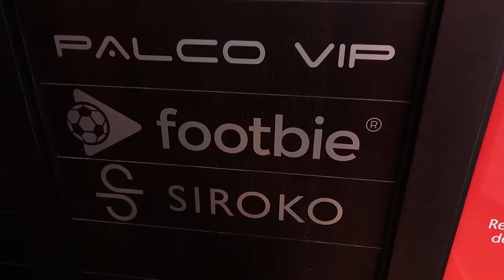¡¡VEN AL PALCO VIP DEL MOLINÓN CONMIGO!! | Sorteo by Footbie & Siroko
--- Tweetear con el SorteoPalcoFootbie + Jugador favorito del Sporting
LOS 2 GANADORES SE DIRÁN EL JUEVES 2/FEB/2017 ¡¡SUERTE!!

GFX del canal:
Luigil: